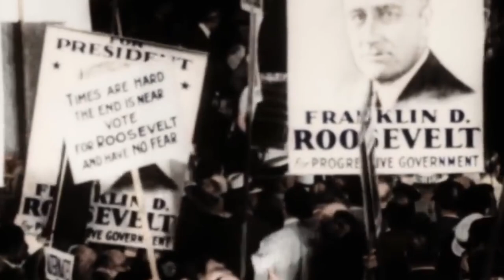Franklin D. Roosevelt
Franklin D. Roosevelt was the 32nd President of the United States, serving from 1933 until his death in 1945. He led the country through the Great Depression and World War II, implementing the New Deal and establishing the United Nations.

Today's Daily Dose short biography film covers the life and public service of Franklin D. Roosevelt, America's 32nd president. The filmmaker has included the original voice over script to further assist your understanding:

Today on The Daily Dose, Franklin D. Roosevelt.

Born into a wealthy family in 1882 Hyde Park New York, Franklin D. Roosevelt attended the prestigious Groton prep school before entering Harvard, marrying his fifth cousin Eleanor Roosevelt while attending Columbia Law School in 1905. Soon bored with the practice of corporate law, at age 28, FDR won two consecutive terms in the New York state senate, gaining national attention during the 1912 Democratic National Convention for his support of presidential candidate Woodrow Wilson. His support landed him an appointment as Assistant Secretary of the Navy—the same job that propelled his distant cousin, Teddy Roosevelt, into the White House. Losing his bid for a U.S. Senate seat for New York, primarily due to the enemies he had made within the States’ well-entrenched political machine, FDR repaired his relationships with New York politicians before gaining additional exposure during the 1924 and 28 Democratic National Conventions.

Succumbing to polio at the young age of 39, FDR ran and won the governorship of New York in 1928, setting in motion his progressive policies and social reforms which would follow him into the White House. A year later, after the Stock Market Crash of 1929 placed perceived blame on Republicans for the ensuing Great Depression, FDR’s personal charm and upbeat approach to dire circumstances helped him defeat Republican incumbent Herbert Hoover, commencing his morale-boosting fireside chats just eight days after taking office—a recurring event, which would rally American support for FDR’s New Deal and World War Two policies. Despite his 100-day First New Deal, intended to federally fund work opportunities for unemployed Americans, the Great Depression continued its downward spiral, prompting FDR to launch his Second New Deal in the Spring of 1935, pushing through the Social Security Act of that same year and the Works Progress Administration or WPA, which added additional federally funded jobs for the construction of post offices, bridges, schools, highways and park.

After the Nazis invaded Poland in 1939—the first step in Hitler’s blitzkrieg sweep across Europe—a year later, FDR instituted measures to help Britain and France ward off Hitler’s aggression, including the Lend-Lease Act of 1941, which FDR called “the great arsenal of democracy,” offering American industrial might and war machines at extremely favorable terms for the Allies’ defense against the Nazis. Six months later, America would surrender its neutrality in World War Two, after Japan’s unprovoked attack on American naval assets at Pearl Harbor, before implementing policies to mobilize American industry for the production of war materiel, while playing a determining role in forming the Allied coalition and strategizing military operations. After winning an unprecedented fourth term in office, FDR passed away from a cerebral hemorrhage on April 12th, 1945, just days before the end of war in Europe, devastating American servicemen and women who had known no other president for the entirety of their lives, making the life and public service of Franklin D. Roosevelt, one of the most influential and transformative figures in American history.

And there you have it, Franklin D. Roosevelt, today on The Daily Dose.